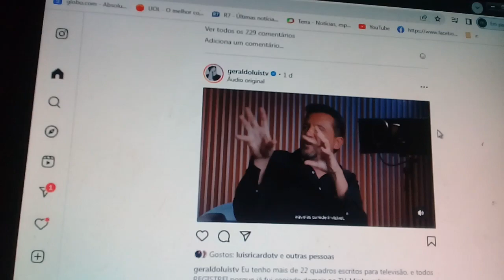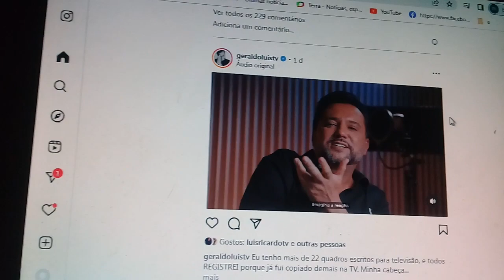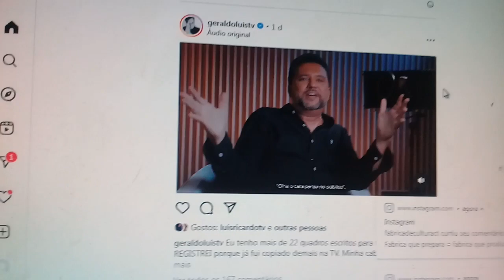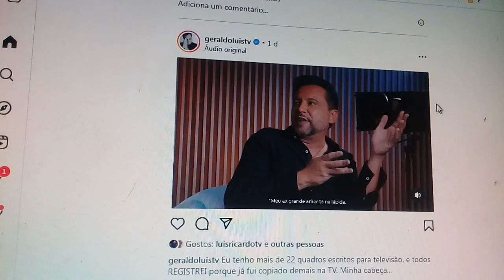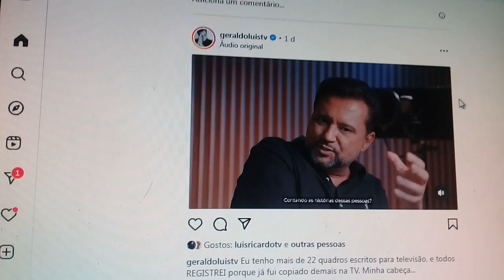O que eu quero